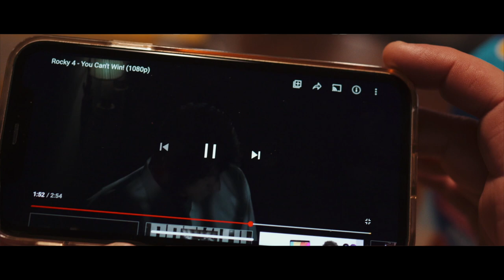Sony A7III Short Film "You Can't Win"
Written by:
Cameron Lazzari & Veronica Lazzari

Acted, Filmed and Directed by Cameron Lazzari

Music by Survivor -Eye of the Tiger and Robert Tepper No Easy Way Out